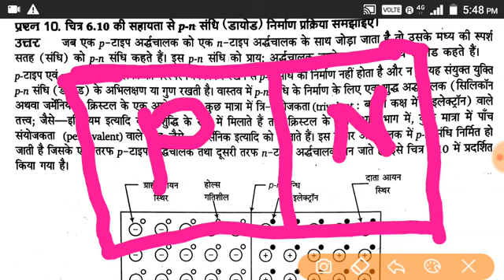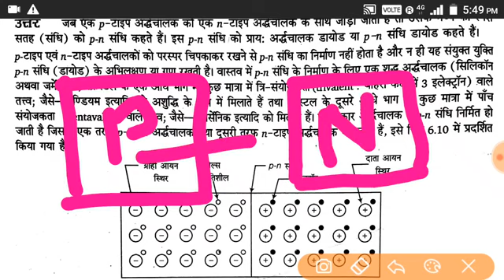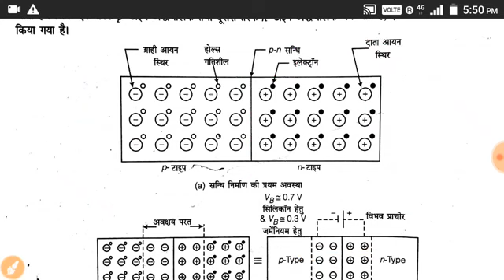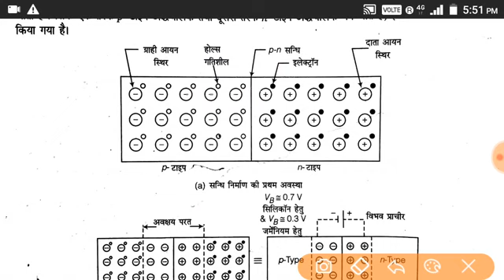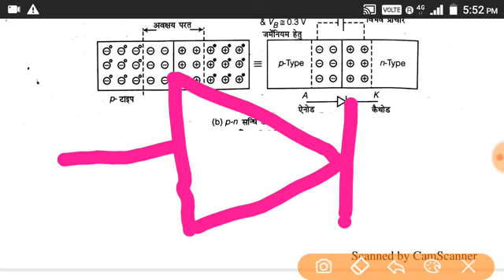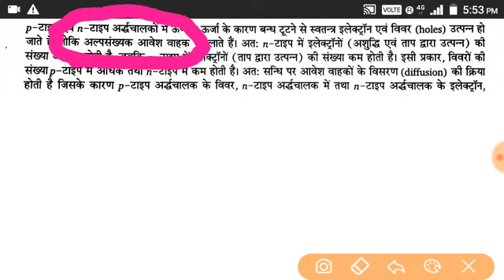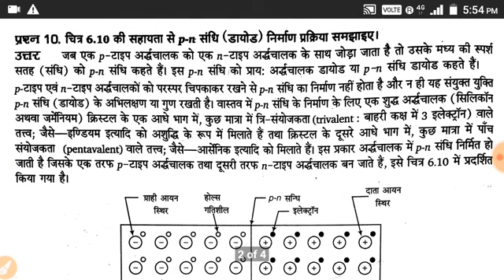Up polytechnic 2nd semester || Applied physics || अर्धचालक भौतिकी most imp. प्रश्न उत्तर || Part-6